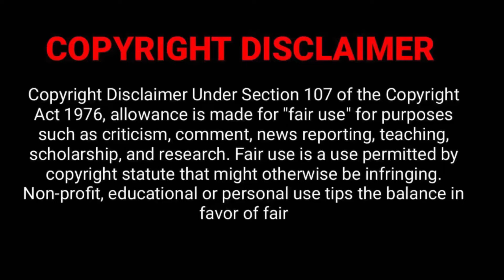Metro Armed Security Part 20 | Mary The Street Walker | Tyrone The Kung Fu Master | The Beggar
(Source Fair use is a doctrine in the United States copyright law that allows limited use of copyrighted material without requiring permission from the rights holders, such as for commentary, criticism, news reporting, research, teaching or scholarship.  It provides for the legal, non-licensed citation or incorporation of copyrighted material in another author’s work under a four-factor balancing test.  A similar principle, fair dealing, exists in some other common law jurisdictions.  Civil law jurisdictions have other limitations and exceptions to copyright.